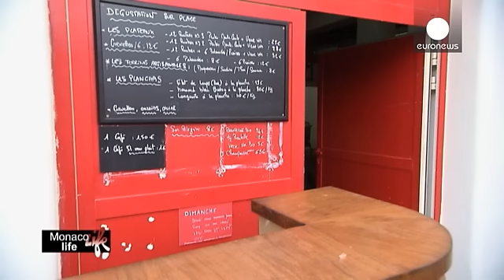زندگی در موناکو؛ تجربه ای فراموش ناشدنی از هنر آشپزی - life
خوردن غذای سالم تهیه شده از محصولات کشاورزی که در تولید و فرآوری آن از مواد شیمیایی استفاده نشده باشد، بخشی از سفرنامه ما در سری جدید برنامه های «زندگی در موناکو» است.
اولین برنامه، به تجربه هایی ناب و بی بدیل از رستوران ستاره داری اختصاص دارد که غذاهای ارگانیک سرو می کند. در این رستوران تمام مواد غذایی از باغ بزرگی که کنار خود رستوران قرار دارد، تهیه می شود. در تولید این محصولات کشاورزی از هیچ ماده شیمیایی استفاده نمی شود
پائولو ساری، سر آشپز این رستوران، سه سال پیش از ونیز به شاهزاده نشین مو…